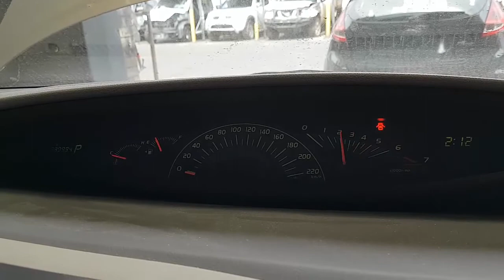WRECKING 2009 TOYOTA TARAGO 3.5 AUTOMATIC (C30329)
We are currently wrecking this 2009 TOYOTA TARAGO 3.5 AUTOMATIC (C30329).